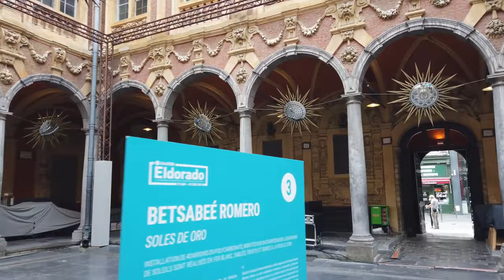4k60p 法國里爾， Lille，France | 4k環球Hiking